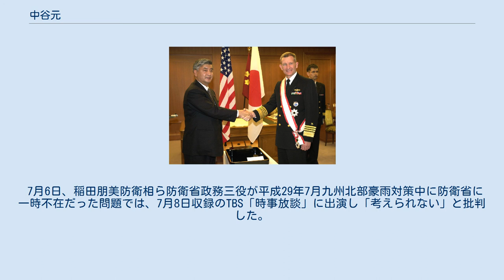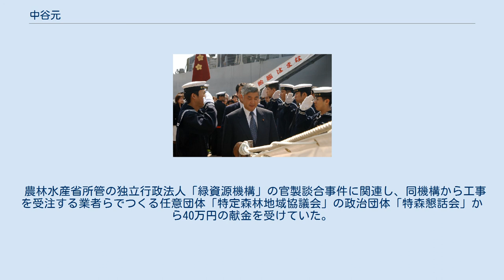中谷元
中谷 元（なかたに げん、1957年10月14日 - ）は、日本の男性政治家。
元陸上自衛官（二等陸尉、レンジャー）。
自由民主党所属の衆議院議員（10期）。
自由民主党高知県支部連合会会長。
 防衛庁長官（第67代）、防衛大臣（第14代）、安全保障法制担当大臣（第3次安倍内閣）、衆議院総務委員長、自由民主党副幹事長（特命担当）などを歴任した。
 祖父は、実業家で戦前に立憲政友会に所属し衆議院議員を務めたこともある中谷貞頼。
 2002年2月、デニス・C・ブレアアメリカ太平洋軍司令官（右）へ勲一等旭日大綬章を伝達する中谷元防衛庁長官（左） 2002年3月、海上自衛隊・佐世保基地にて 高知県高知市生まれ。
土佐高等学校、防衛大学校本科理工学専攻卒業（24期）、陸上自衛隊で3尉任官。
同期には番匠幸一郎・田邉揮司良・磯部晃一・松尾幸弘・福田築などがいる。
防衛大学校在校中はラグビー部に所属。
第20普通科連隊小銃小隊長、第1空挺団空挺教育隊レンジャー教官を経て2尉で退官。
その後加藤紘一、今井勇、宮澤喜一衆議院議員の秘書を務めた。
 1990年、第39回衆議院議員総選挙に自由民主党公認で高知県全県区（定数5）から出馬し、得票数2位で初当選した。
1993年の第40回衆議院議員総選挙では、高知県全県区でトップ当選する。
村山改造内閣で国土政務次官。
1996年の第41回衆議院議員総選挙では、小選挙区比例代表並立制の導入に伴い高知2区から出馬し、2012年の第46回衆議院議員総選挙まで、高知2区で6期連続当選。
 2000年、第2次森内閣で自治総括政務次官に就任したが、加藤の乱では第2次森内閣不信任決議案に賛成票を投じる意向を示した加藤紘一に同調。
結果的に加藤派・山崎派の造反は不調に終わったが、中谷は不信任案の採決では欠席した。
 2001年、第1次小泉内閣において歴代最年少で防衛庁長官に任命され、当選4回で初入閣した。
防衛大学校・陸上自衛官出身者で防衛庁長官に就任したのも中谷が初であったため、野党などからは日本国憲法第66条2項の文民統制との関連について疑問の声もあがった。
2005年、衆議院総務委員長に起用される。
 2011年3月、自由民主党高知県連会長選挙への立候補を表明。
これに対して現職の山本有二も出馬を表明し、2004年に会長を公選する規定が導入されていたため、初の会長選挙が実施され、中谷が県連会長に選出された。
 2012年10月、宏池会を退会し、総裁を退任して間もない谷垣禎一を中心に結成された勉強会「有隣会」に参加した。
同年12月、石破茂の下で自由民主党副幹事長（特命担当）に起用される。
 2014年の第47回衆議院議員総選挙では、選挙区の区割り変更に伴い、新設された高知1区から出馬。
日本共産党元職の春名直章らを破り、9選。
選挙後に発足した第3次安倍内閣では、政治資金問題を理由に再任を辞退した江渡聡徳の後任の防衛大臣（安保法制の担当大臣も兼務）に任命され、13年ぶりに2度目の入閣。
安全保障関連法案の審議を巡っては、答弁が不安定な場面もあり批判を浴びた。
2015年6月5日の衆議院平和安全特別委員会の答弁で安全保障関連法案について「現在の憲法をいかにこの法案に適用（「適応」とする報道もある）させていけば良いのかという議論を踏まえて、閣議決定をおこなった」と答弁したことに法律を憲法の上位に置くもの、立憲主義を理解していないものとして批判が集中した。
2016年8月3日、内閣改造に伴い防衛相を離任する。
翌4日の記者会見では、安全保障関連法の国会審議を振り返り、感極まって号泣した。
 2017年（平成29年）6月3日、森友学園問題と加計学園問題に関連して、安倍首相に「あいうえおの5文字を贈りたい。あせらず、いばらず、うかれず、えこひいきをせず、おごらず。」と苦言を呈するとともに、政治の公正性と中立性を強く主張した。
 2017年（平成29年）7月2日、東京都議会選挙で自民党が歴史的な大敗北を喫した後は、都議選惨敗を引き起こしたとして、暴言・暴行疑惑が報じられ自民党から離党した豊田真由子衆院議員（Toyota）、加計学園関連極秘文書疑惑の萩生田光一内閣官房副長官（Hagiuda）、選挙期間中に失言の稲田朋美防衛相（Inada）、加計学園からのヤミ...